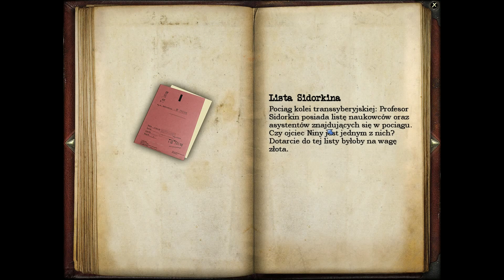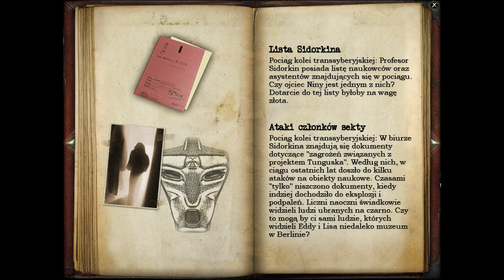Secret Files: Tunguska | 6# W pokoju Sidorkina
Fabuła gry nieodłącznie wiąże się z tzw. Katastrofą na terenie Tunguski, tajemniczą eksplozją, która miała miejsce w 1908 roku. Wybuch o mocy kilkunastu megaton (ok. tysiąc razy silniejszy od tego, jaki spowodowała bomba zrzucona na Hiroszimę) zniszczył ok. 6 tysięcy kilometrów kwadratowych lasu na Syberii i był słyszalny w promieniu tysiąca kilometrów od epicentrum, zaś w całej Europie przez trzy noce z rzędu było tak widno, że ludzie mogli czytać w nocy gazetę bez korzystania z jakiegokolwiek źródła światła. Wydarzenie to do dzisiaj nie zostało całkowicie wyjaśnione, istnieje jedynie kilka teorii (wliczając dezintegrację asteroidy w atmosferze, rozbicie się obcego statku kosmicznego czy wręcz wędrówkę czarnej dziury przez Ziemię), które w mniejszym lub większym stopniu wyjaśniają sprawę.